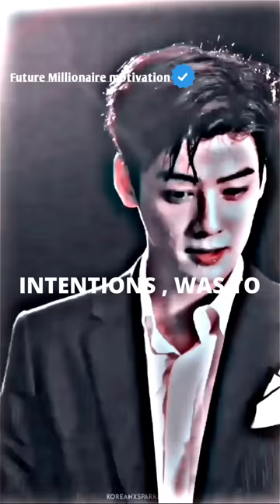Never hurt that.....😭💔 motivational status